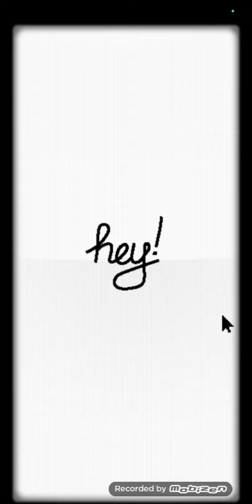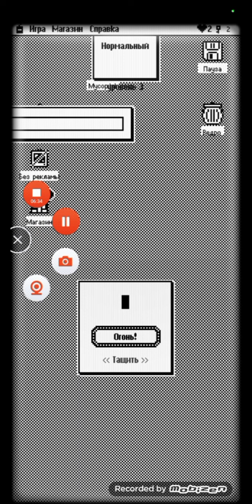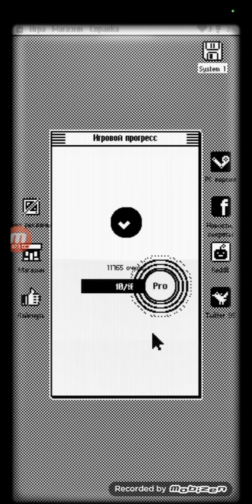Обзор BarOS Progresh 1